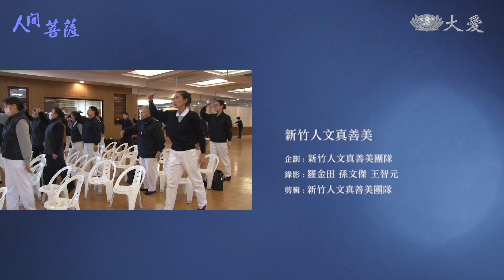【人間菩薩】黃貴賢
黃貴賢，法號明賢，新竹市竹東區志工。
曾經被列為慈濟關懷個案的黃貴賢，進入慈濟做環保後，深覺做環保是一件輕鬆快樂的事。不管冬冷夏熱，天天都來環保站報到。剛開始上早課時，從一開始聽不懂證嚴法師說的法，後來用心到最後慢慢聽懂了，她說自己是一個根基很小的人，所以要更精進才不負 證嚴法師的教導。

(00373749)